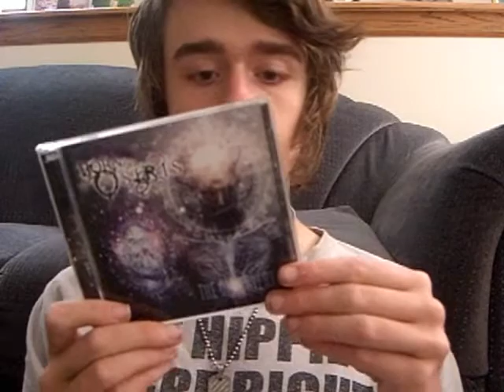Born of Osiris - The Discovery Review